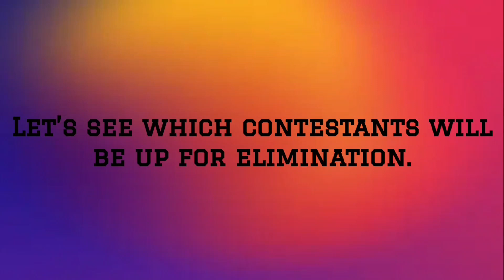Name Length Voting 5